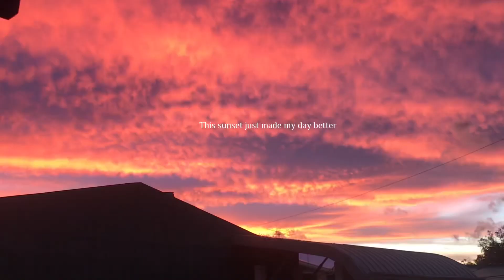A DAY IN MY LIFE